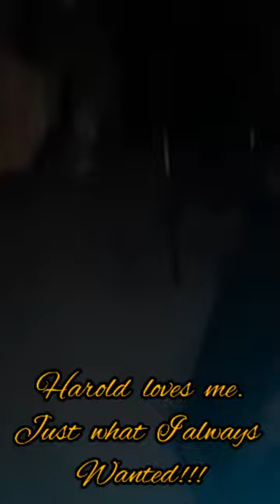🎄Early Christmas Gift from Husband🎄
I finally got my dream gift.